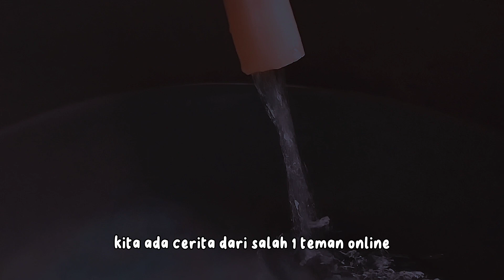Gumpalan Asap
Hi, saya Diiyyah, Balik lagi di konten horror podcast Teman Onlinemuu!

Kali ini ada cerita dari salah satu Teman Online kita, selamat mendengarkan yaaa!

Btw, Terima kasih!